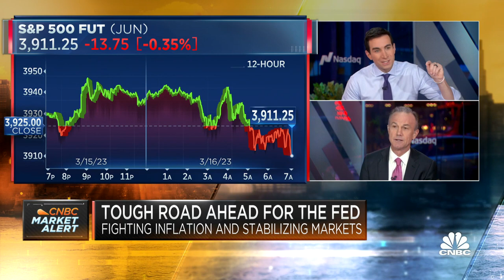Congress should insure deposits across the board, says Rockefeller Capital's Greg Fleming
Greg Fleming, Rockefeller Capital Management president and CEO, joins 'Squawk Box' to discuss where we are in this current crisis, whether the dominoes have stopped falling for banks, and the 'moral hazard' by negating risk.